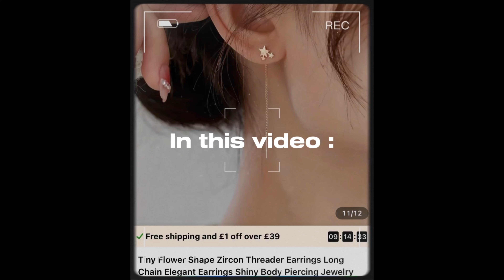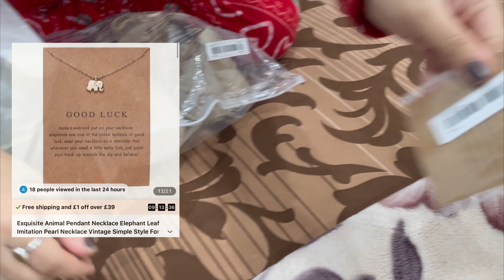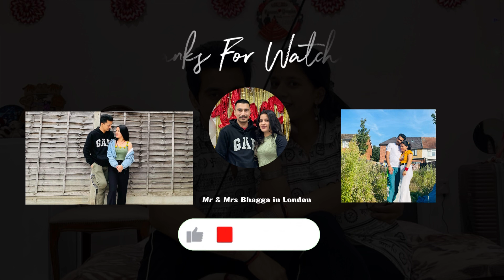TEMU Honest Review | Kya socha tha or kya nikla😮| Temu Unboxing📦 | What I ordered vs What I got 😱